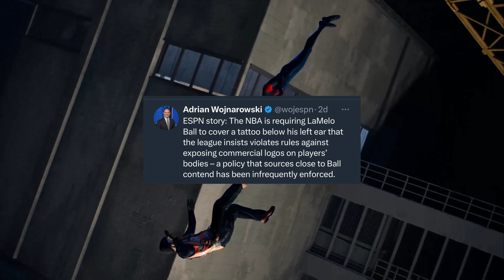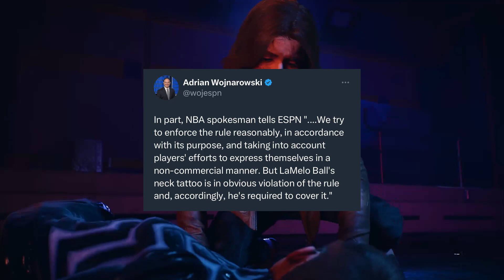Why Zach Lavine SHOULDN'T Be Traded To The Toronto Raptors!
In this video, I breakdown why the Toronto Raptors shouldn't trade for Zach Lavine. Also, I go over Phoenix Suns star Bradley Beal being out with a low back strain for three weeks. Memphis Grizzlies guard Marcus Smart is expected to miss 3-5 weeks with a left ankle injury. Lastly, The NBA is requring LaMelo Ball to cover a tattoo below his left ear that the league insists violates rules against exposing commerical logos on players' bodies - a policy that sources close to Ball contend has been infrequently enforced.